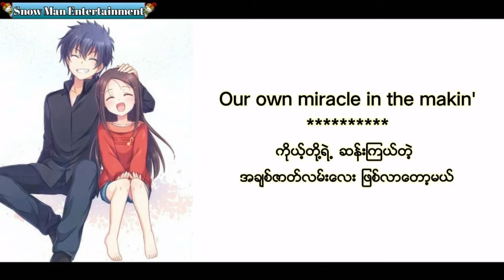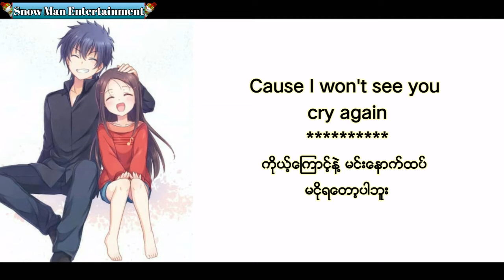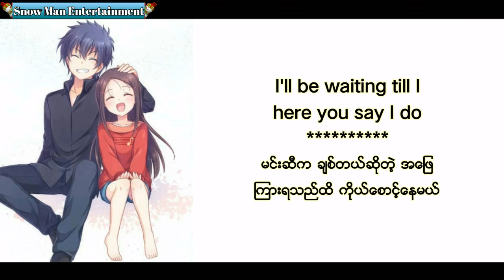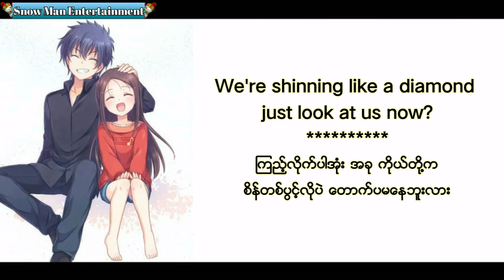I Do(English and Burmese Sub)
ဒီေန႔အတြက္ေတာ့I Doတဲ့နာမည္ႀကီးသီခ်င္ေလးကို
တင္ေပးလိုက္ပါၿပီေနာ္ ႀကိဳက္ႏွစ္သက္တယ္ဆိုရင္

YouTube မွာCopyrightၿငိလို႔တင္မရတဲ့Vdေတြကို
Fb pageကတစ္ဆင့္တင္ေပးသြားမွာျဖစ္လို႔
Fb pageေလးကိုလည္း like and follow ေလးလုပ္
ထားေပးပါအံုးဗ်